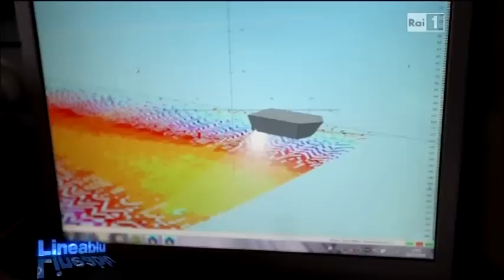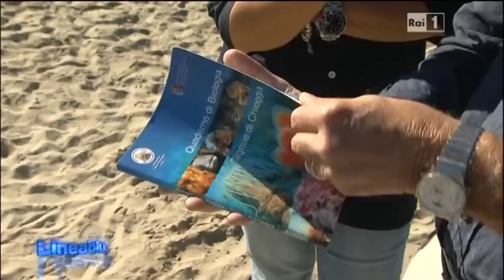Tegnue a Linea Blu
Come abbiamo detto nell' intervista su Linea Blu, ricordiamo a tutti i sub interessati che è disponibile il "Quaderno di Biologia - Tegnue di Chioggia" - Autori vari.
Si può avere, per i possessori di Iphone e Ipad, con una piccola donazione.
E' anche un modo per sostenere la nostra Associazione. Potete richiederlo su Applestore al seguente indirizzo:
La parola chiave di ricerca è "Tegnue".
Il quaderno è molto schematico, utile per rispondere velocemente a curiosità e domande di biologia in quanto di veloce consultazione grazie alla pratica divisione in schede diversamente colorate. Si può tenere ovunque per il formato piccolino e raccoglie la descrizione di oltre cento organismi tra i più comuni nelle Tegnue.